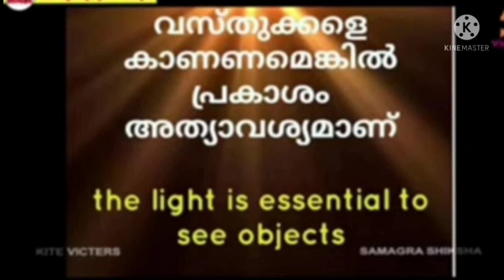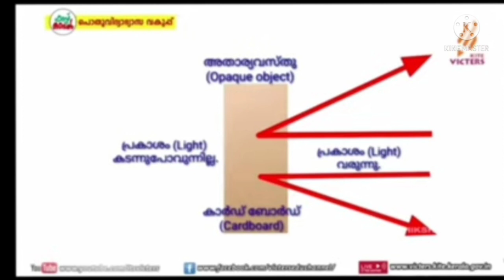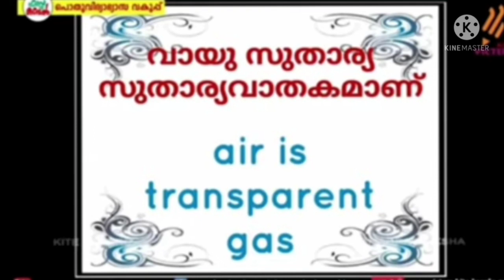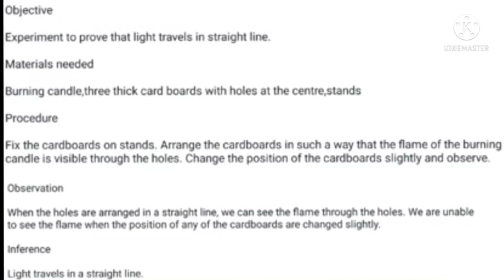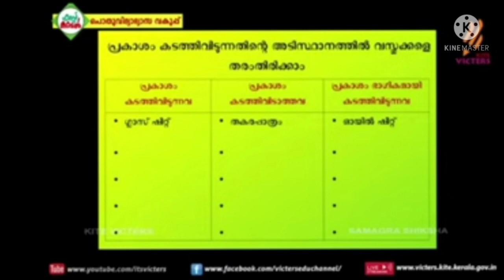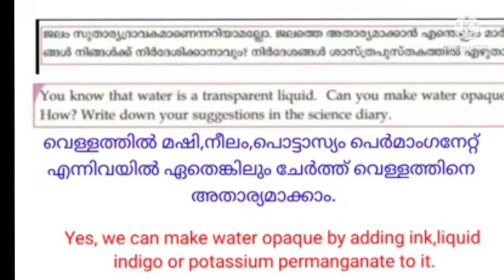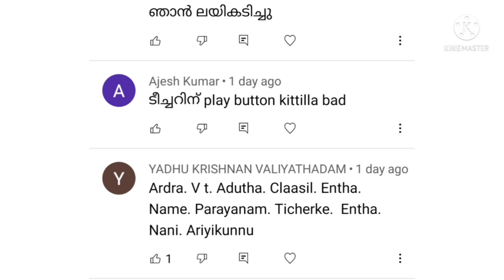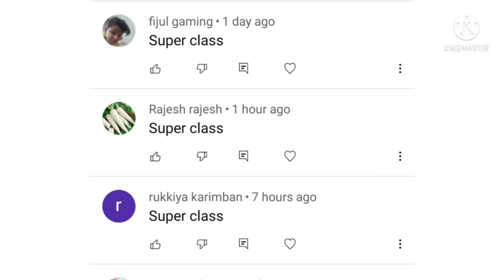class 5 basic science worksheet 7/10/21| victers 5th std basic science worksheet 7/10/21